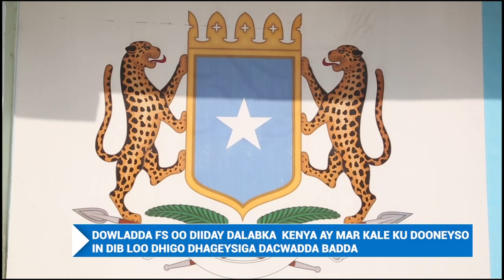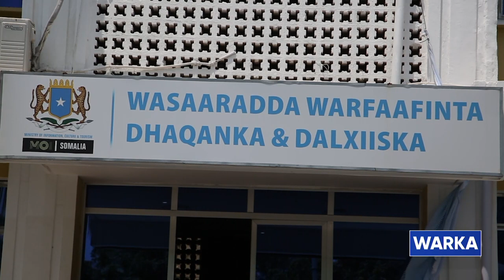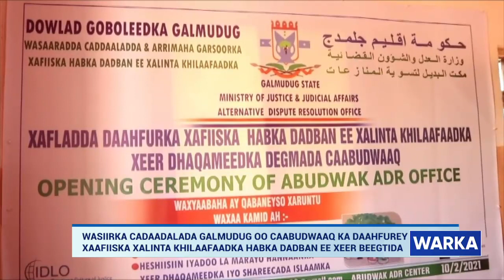WARKA HABEEN EE SNTV 11 02 2021